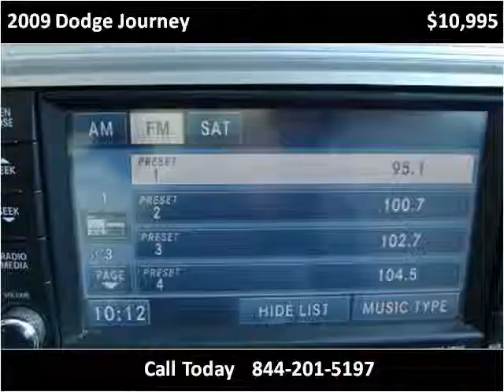2009 Dodge Journey Used Cars Abilene TX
This 2009 Dodge Journey is available from Kent Beck Motors.